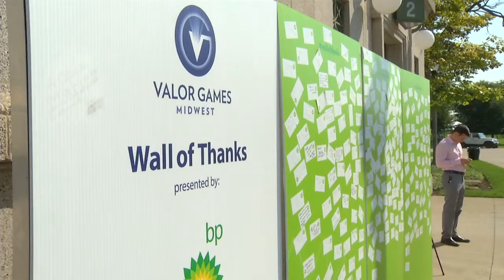Governor Quinn Speaks at the 2014 Valor Games